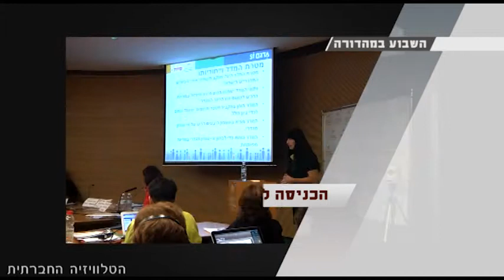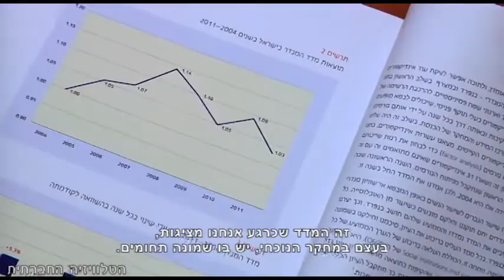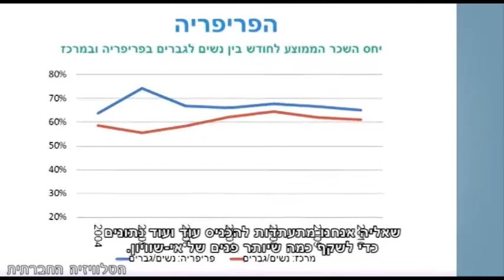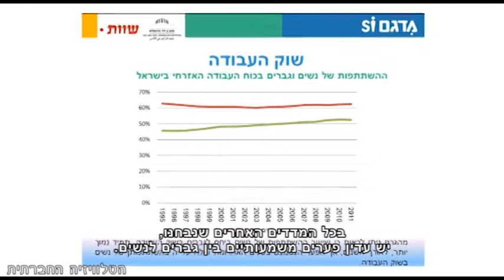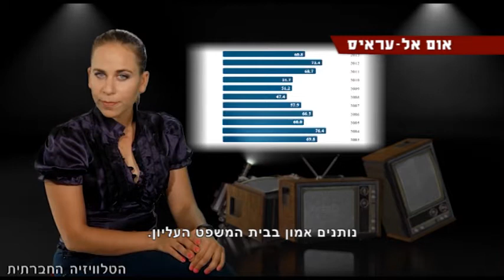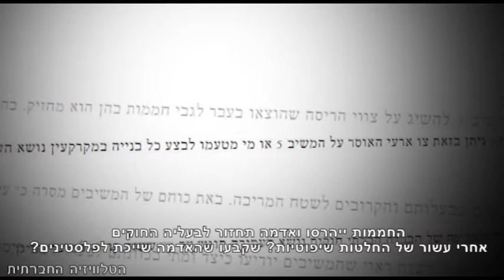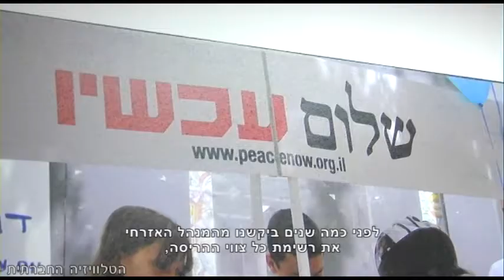סדר חברתי 16/10/2013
השבוע בסדר חברתי: צילום במצלמה נסתרת מעמת נשים עם ייצוגן הדל ברשויות. מדד המגדר - שורה של מדדים לבחינת אי השוויון בין גברים לנשים. תושבים ותיקים, פעילים ומבקשי מקלט דורשים ביטחון בתל אביב. צווי הריסה חוזרים ונשנים במאחז מצפה יאיר, הרשויות לא ממהרות לבצע.